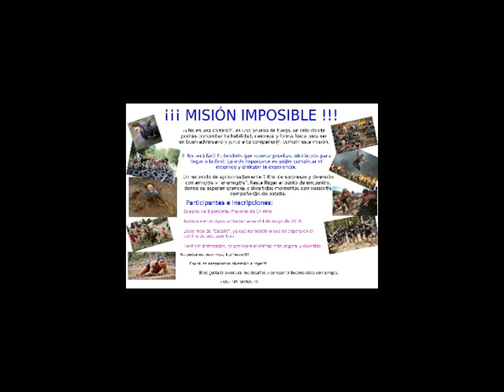Misión Imposible 2015 Ayto El Ronquillo RonquilloSports